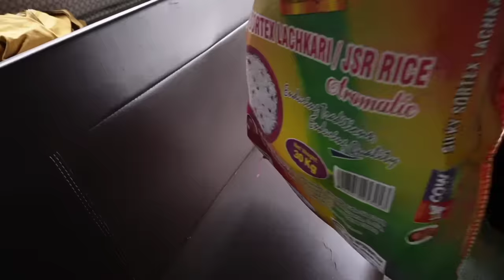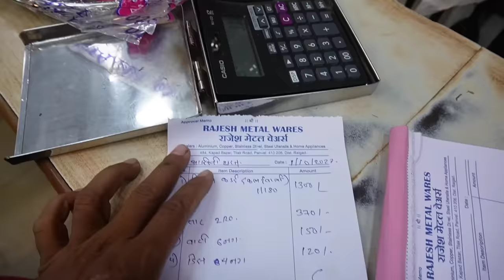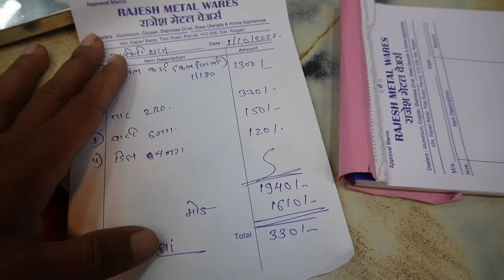जुनी भांडी देऊन आम्ही घेतली नवीन पितळची भांडी 😍 नवीन भांडीमध्ये बनवला कोळंबीचा कालवण | Panvel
मित्रांनो या व्हिडीओ ला तुमच्या फॅमिली, मित्रानं मैत्री बरोबर नक्की शेअर करा ❤️❤️🙏
धन्यवाद 🙏

SNEHA'S LAZIZ GHARGUTI AGARI SPECIAL MASALA
आमचे मसाले ऑर्डर करण्यासाठी  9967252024  या नंबर वर व्हाट्सअप करा
धन्यवाद
Please, dont spam here!